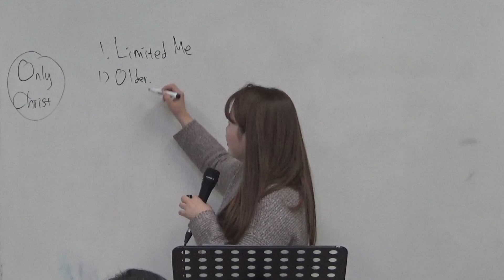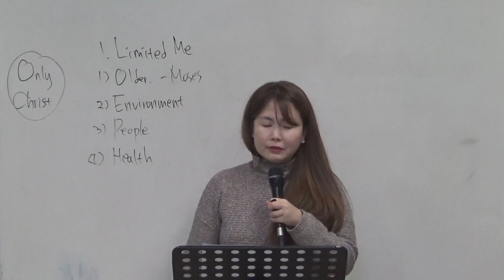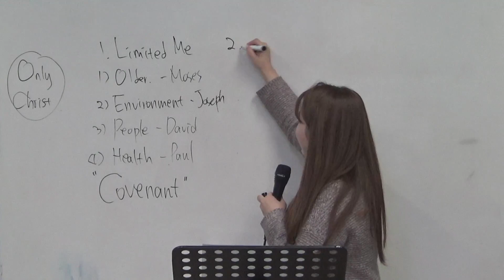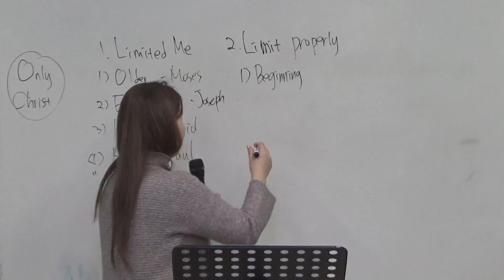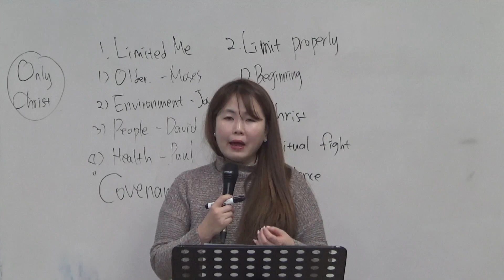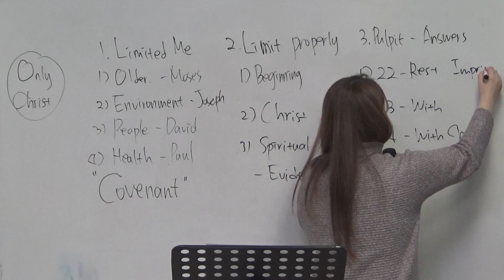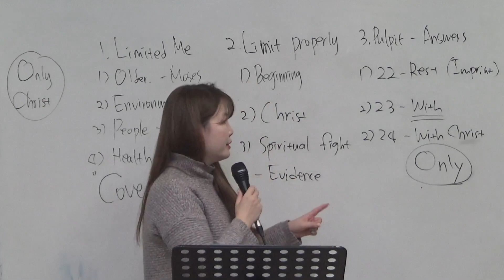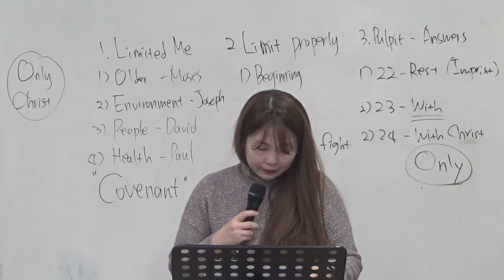2023.12.30 All Nations Church Un-tact English Message 「Do the Will of God」(1Jn 2:17)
Subject : All Nations Church Un-tact English Message
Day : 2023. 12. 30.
Title : Do the Will of God
Scripture : 1Jn 2:17
Sermon : Deaconess. Joanne